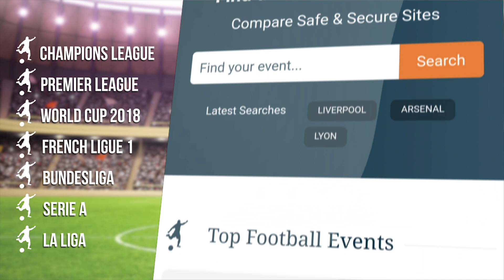Wales Manager Ryan Giggs Full Press Conference - Aaron Ramsey Out Of Squad For The China Cup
Aaron Ramsey has been left out of Ryan Giggs' Wales squad for the China Cup.

Thanks